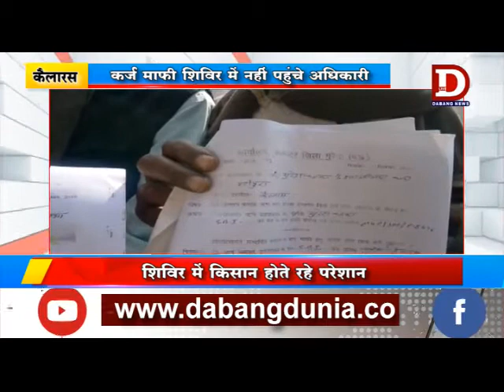KAILARAS कर्ज माफी शिविर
जनपद  पंचायत कैलारस के प्राँगण में कलेक्टर मुरैना के निर्देश पर किसानों के कर्जमाफी सहित अन्य प्रकरणों के निवारण के लिए एक शिविर का आयोजन किया गया था, लेकिन एक या दो बैंक अधिकारियों को छोड़कर कर किसी अधिकारी ने यहाँ आना उचित ही नहीं समझा और किसान भटकते ही रहे।